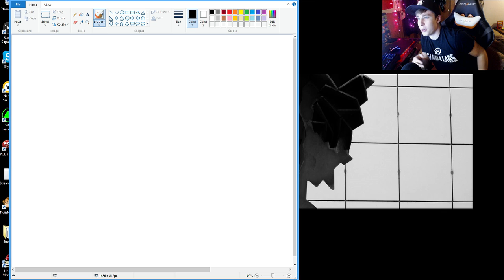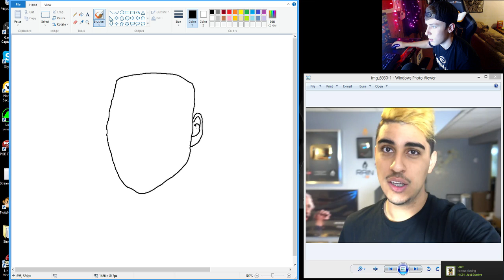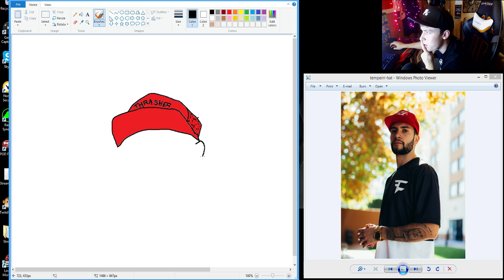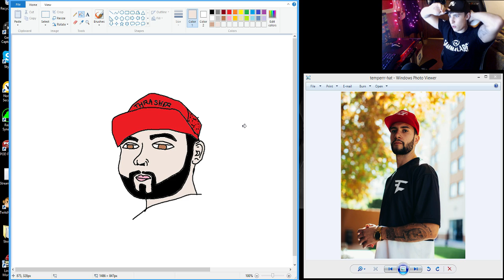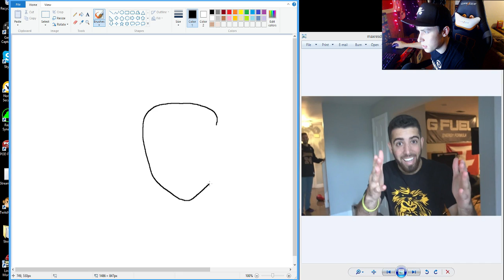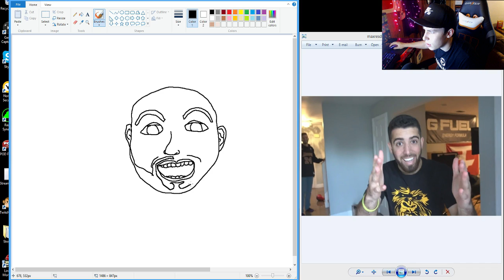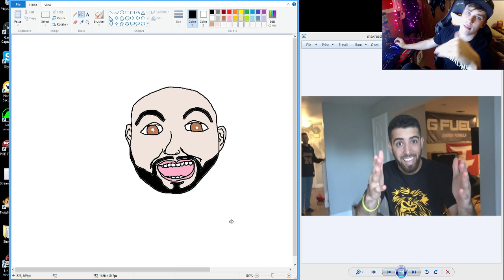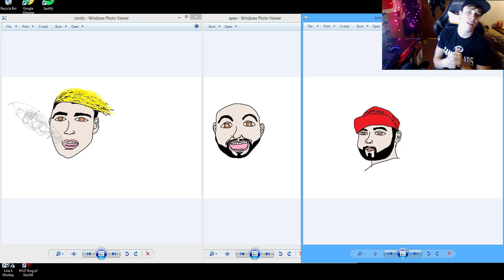DRAWING THE FAZECLAN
I'm sorry
• Snapchat! JinxSnaps

USE CODE JINX :~)